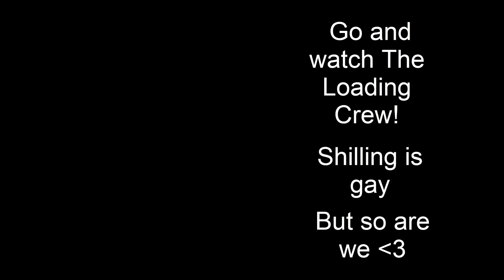Go and watch us play with the Loading Crew!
The Loading crew started editing our One-Shot Pokemon Tabletop game we did with them back in December! Check it out yo!

Song: Ape Escape 2 Staff Credits